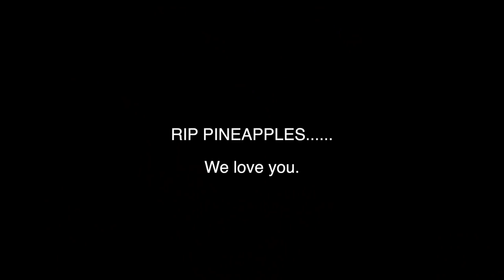How to PULL apart a PINEAPPLE! Pineapple Peeling Hack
In this video, we tried to cut into a pineapple the best way ever.  There are many ways to cut a pineapple, but we wanted to see if this new way of slicing a pineapple was worth it.  Take a look and see how to cut open a pineapple the right way!